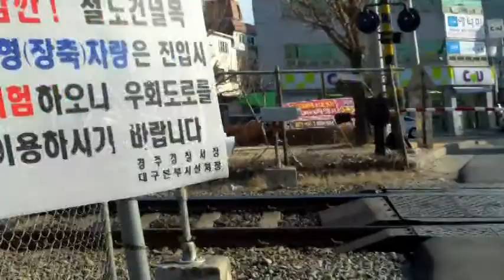Kim Again?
Still puzzling over the General Kim statue geocache possibilities.